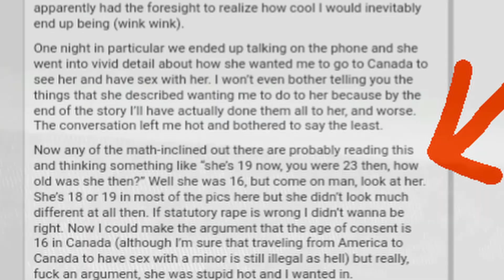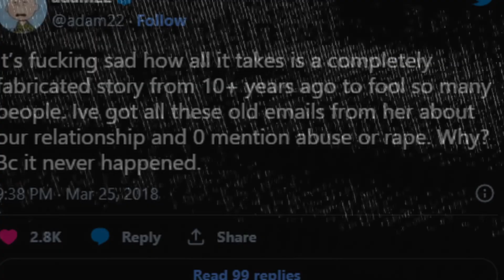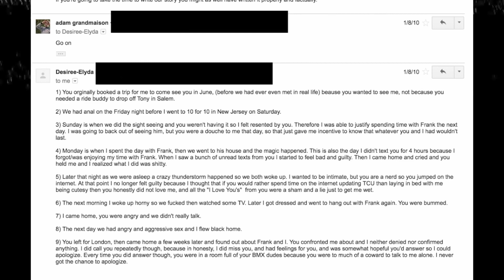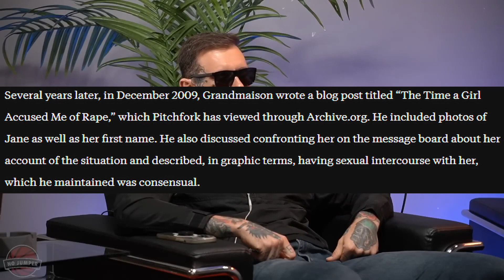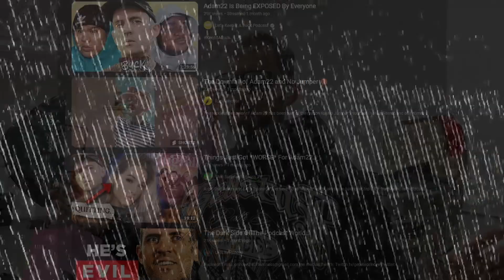No Jumper Unveiled: The Dark Side of Adam22's Career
From podcast fame to controversy Adam22, the host of No Jumper, has faced a storm of accusations. With interviews of hip-hop's biggest stars under his belt, like JuiceWrld and Lil Yachty he reached the pinnacle of success. But as the shadows grow longer, allegations of misconduct cast a dark cloud. Accused of predatory behavior and haunted by the past, the viral video that rocked social media exposes a troubled legacy... tune in as we unravel this whole ordeal surrounding Adam.

This video is for documentary, educational, and scientific purposes.

CREDITS
Narrator & Co-Writer: @BrainOD

Socials 📲